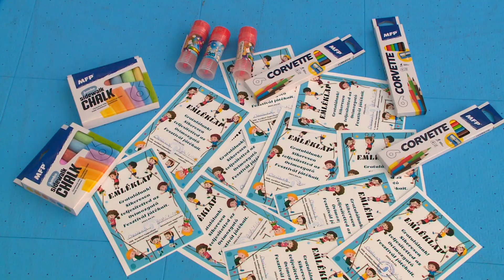Második Ovimozgató a Jégsátorban - 2023.04.22.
Második alkalommal szervezték meg az Ovimozgató Fesztivált a Dél-Budai Jég- és Szabadidőcentrumban a Rózsakerti Tagóvoda óvodapedagógusai. Az ügyességi és fejlesztő játékokban Budafok-Tétény összes óvodája részt vett.